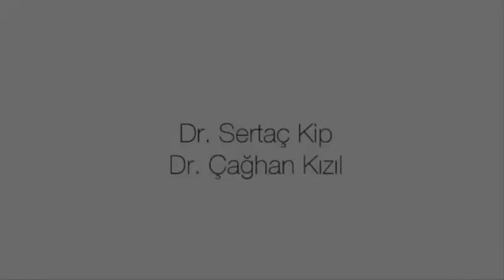Pandemi ABD / Videoforum 2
Testler, ilaçlar ve ABD'de sağlık sistemi
7 Nisan 2020
Dr. Sertaç Kip
Dr. Çağhan Kızıl